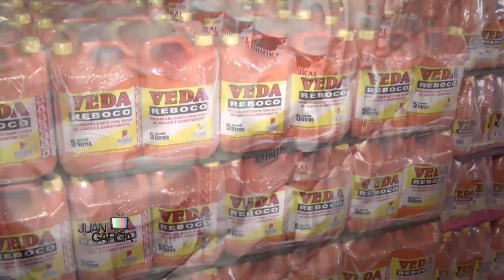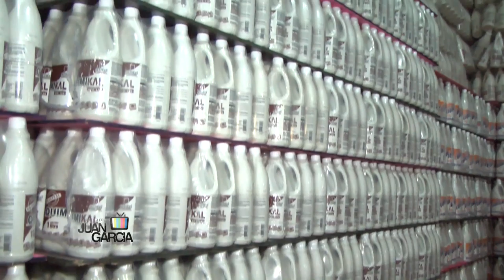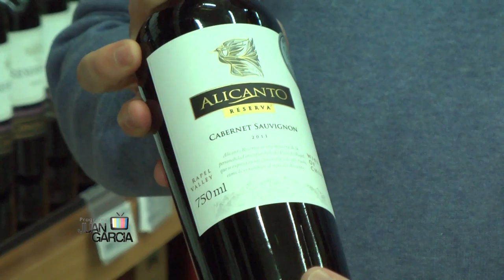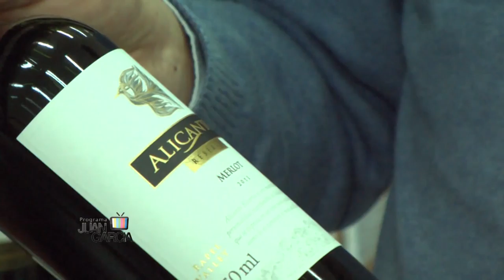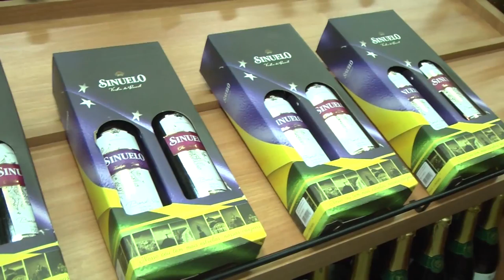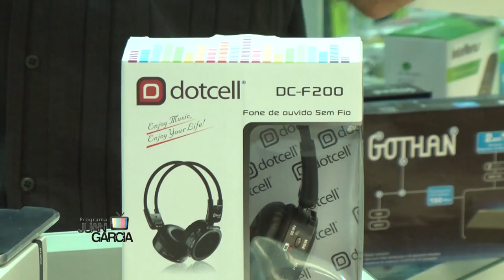Prog Juan Garcia SBT 05 06 2015